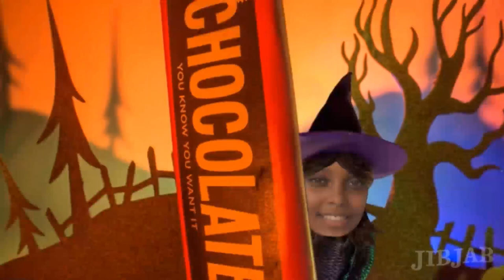סרטון הלאווין 2019